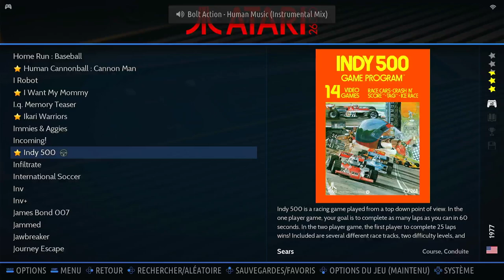Indy 500 Game 8 Atari 2600 Emulated B/X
Indy 500
Game 8
Atari 2600 | Emulated B/X